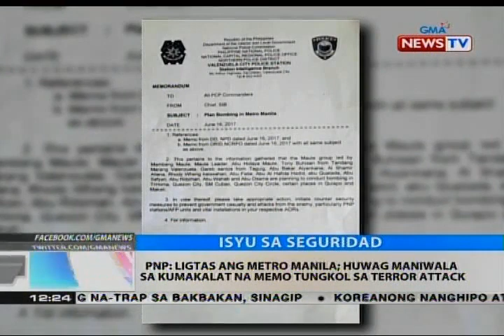Pres. Duterte, tiniyak na nakatutok ang gobyerno sa mga banta ng terorismo